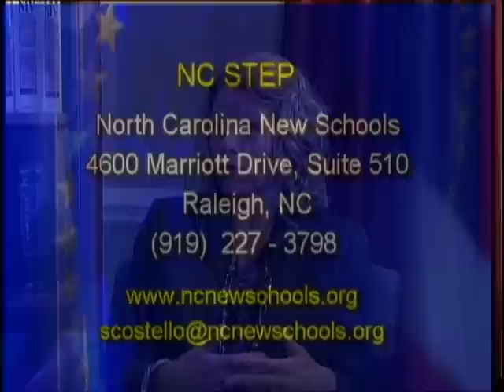STEM Teacher Education Program (NC STEP) on WRAY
WRAY's "Public Report" features NC STEP (the North Carolina STEM Teacher Education Program). The show's host interviews STEP candidate Kevin O'Connell and NC STEP Program Director Stacy Costello.